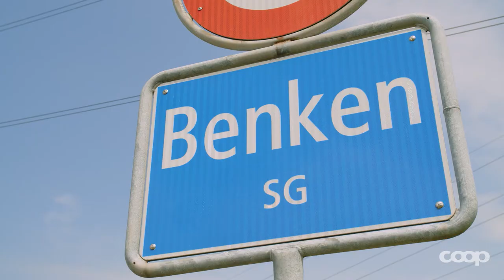Journée de la bonne action 2022: Fête des seniors conviviale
À l'occasion de la «Journée de la bonne action», la commune de Benken (SG) a convié à une fête dans la salle de sport de Riet ses seniors de plus de 75 ans. La présidente de la commune, Heidi Romer, est fière du «terrain sain» de la localité de la plaine de la Linth: plus de 200 habitants sur un total de près de 3000 sont en effet âgés de 75 ans ou plus. La commune leur a offert un après-midi divertissant et agréable avec encas et boissons, un concours et un accompagnement musical de la Bürgermusik Benken.

Entrez dans l'univers fascinant de Coop!

Nous sommes l'entreprise la plus diversifiée de Suisse avec un vaste choix de marques et de produits. Nous comptons quelque 90 000 collaborateurs originaires de 120 pays. Nos mots d'ordre sont développement durable, fraîcheur et goût, et nous sommes présents où que vous soyez, dans nos magasins ou en ligne.